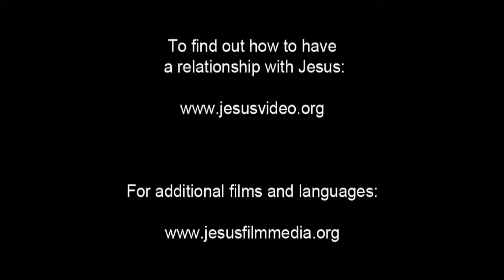Greek! Confess Jesus As Lord! Believe In Jesus Resurrection! Surely Saved Forever! JESUS SAVES!